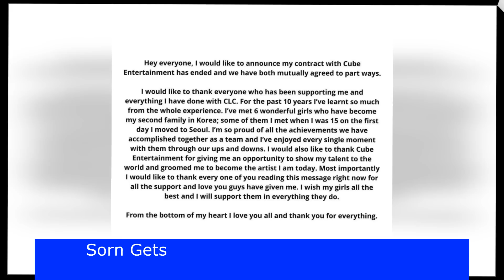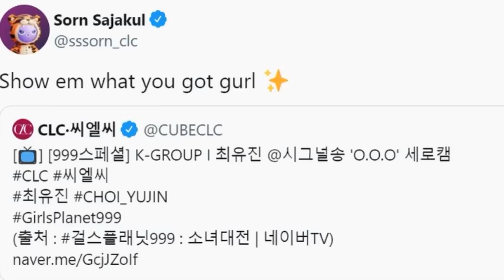Sorn Gets Real About CLC Disbandment, Mistreatment Under CUBE Entertainment, And More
Former CLC member Sorn recently sat down for a tell-all interview with the Thai YouTube channel ป๋าเต็ด.

Last year, Sorn departed CUBE Entertainment, also leaving CLC. In the interview, Sorn revealed the reasons behind her departure from the company and more struggles idols faced under the company.

What many K-Pop fans might not realize is that a lot of K-Pop entertainment companies have CCTVs everywhere, including the training center to monitor trainees. So, management is always aware if they are “slacking off.” If caught slacking, the trainee would be marked with a “warning sticker” by their name on a board, and if a trainee accumulated a total of five stickers, it would result in being kicked out of the company.

speed entertainment